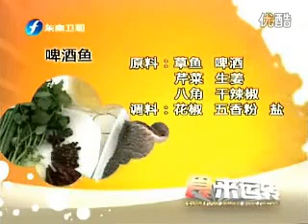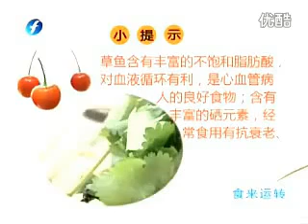食来运转 啤酒鱼0002 a35TID5txK4